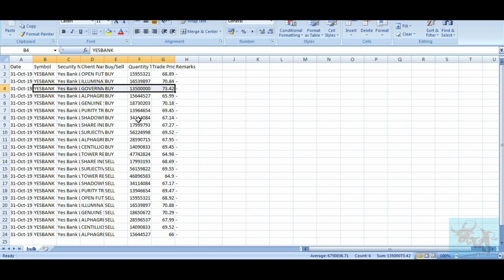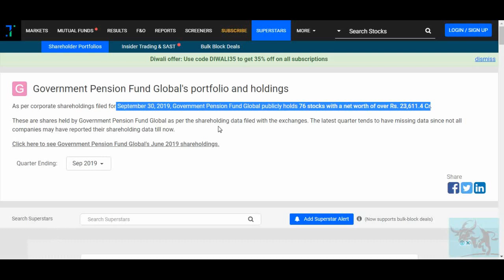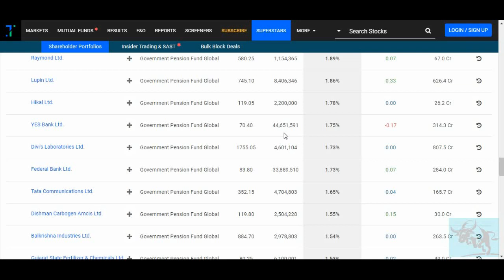Yes Bank में 1 करोड़ 35 लाख Quantity @73.42 किसने खरीद ली जान लो कल ज़लज़ला आ सकता है/ Yes Bank News